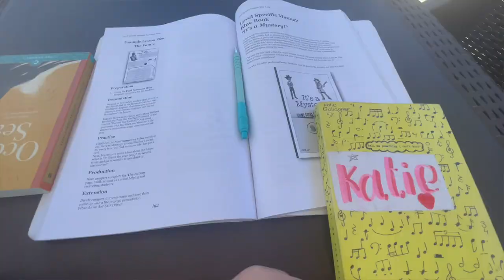The Italian Summer: Episode 3 - Montichairi and lake Garda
This summer was a summer full of pasta, pizza and lots of sunshine! Here in the third of four vlogs I discover the beauty of Montichiari, a town just off of Brescia, while working with EducoItalia. I also had the pleasure of camping for the three weekends at Lake Garda (And if my host family are currently watching - I miss you and love ye!!)

Be sure to follow also on all socials @wherethewindtakesya !
Vlog two is out Saturday at 6pm!